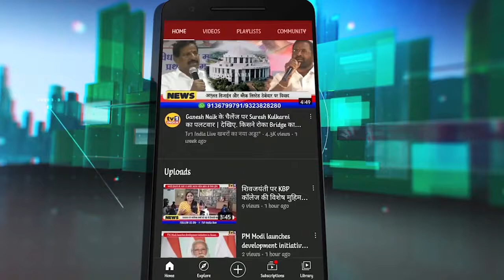बड़ा खुलासा: जल्लाद बने NMMC अधिकारी, मजदूर को जेसीबी चढाकर मारा : मर्डर केस दर्ज करने की मांग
Who killed the labor Bhimrao Gajbhare by JCB: Family Demand FIR against the NMMC officers
नवी मुंबई के तुर्भे स्लम इलाके में अब पानी की किल्लत से निजात मिलने वाली है. स्थानीय शिवसेना नेता सुरेश कुलकर्णी की मानें एनएमएमसी आयुक्त अभिजीत बांगर ने दिवाली के बाद तुर्भे स्टोर्स इलाके में एमआईडीसी के जरिए जलापूर्ति बढ़ाने, सीवरेज पाईपलाईन बदलने और हाईवे पर उड़ान पुल को जल्द पूरा कराने का भरोसा दिलाया है. इस अवसर पर वरिष्ठ समाजसेवी दिलीप जगताप समेत कई पदाधिकारी भी मौजूद थे. देखिए रिपोर्ट